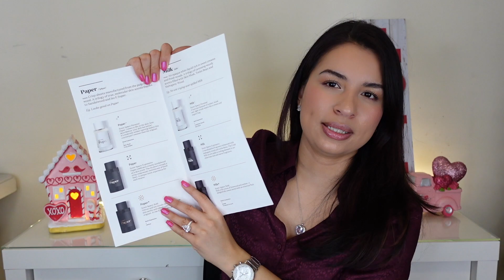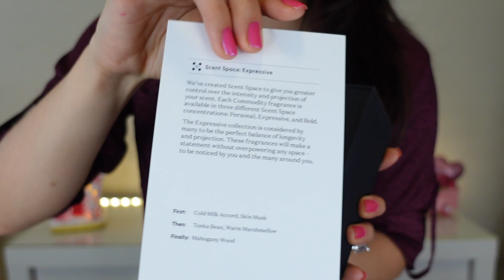Perfumes Intensos: MILK y MILK+ de COMMODITY 🔥